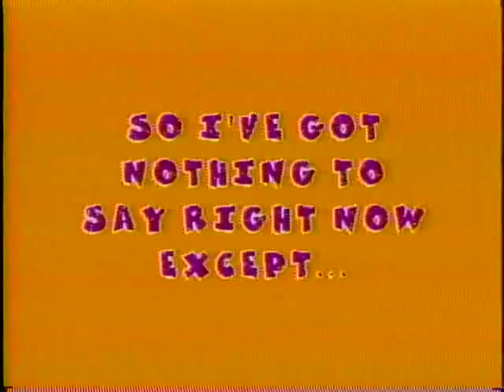That Weird Thing: Game Show Edition